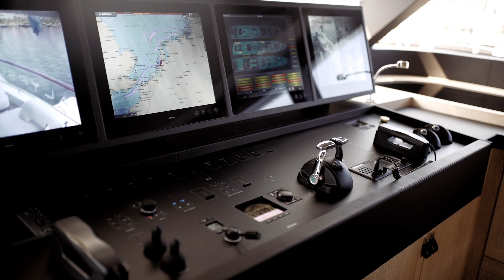2019 Mulder ThirtySix CALYPSO - Owner's party @ Restaurant Woods, Leiden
With quite a few players of Holland’s superyacht industry established near Leiden, local inhabitants are pretty used to seeing a some big boats every now and then. However, a superyacht squeezing in to the city center, has certainly drawn some attention.

On a beautiful Friday in late March, Mulder’s latest 36 meter superyacht Calypso departed at 12:00h from the shipyard in Zoeterwoude with destination: Restaurant Woods. Around two hours later, the yacht berthed at the historic drying-shed of sawing mill ‘Heesterboom’ . It was the perfect venue and hosted over 130 guests at the Owner’s party.

Fully decorated for the first time, Calypso was admired by her visitors and the charming crew certainly made everyone feel welcome. The yacht is now being prepared for her maiden-trip to Malta and she will be present at the MYBA Charter Show in Barcelona from Tuesday the 30th of April to Friday the 3rd of May.